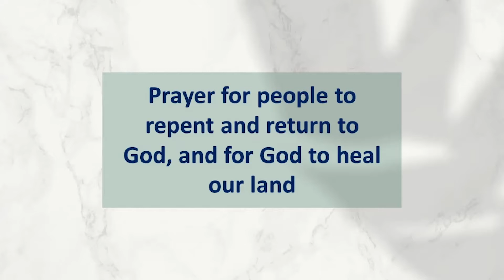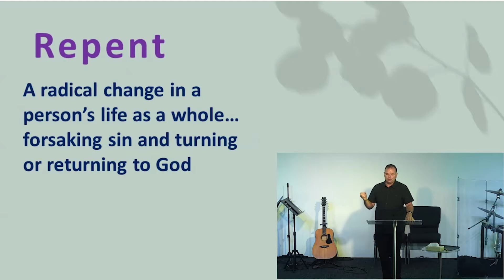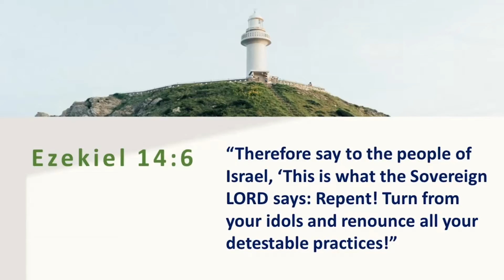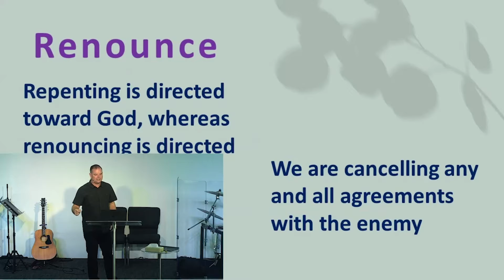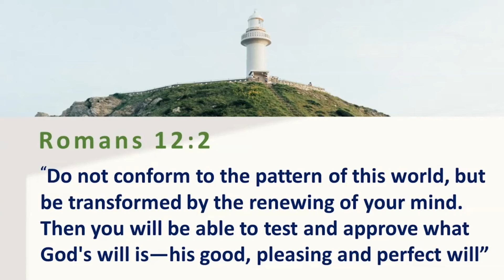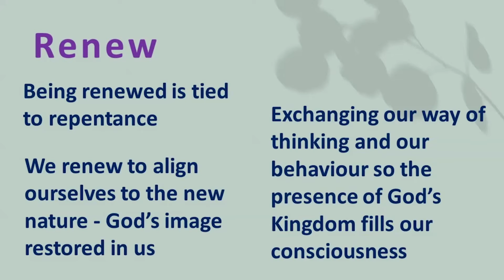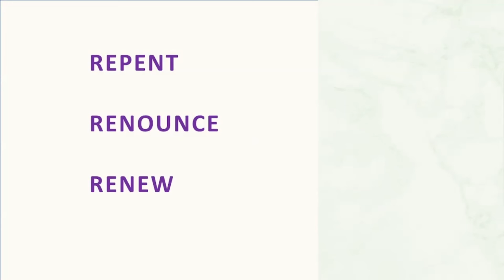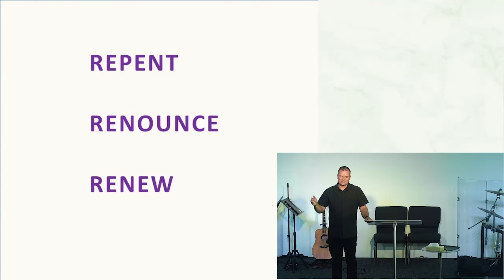Ps Brad Gardiner - Repent, Renounce, Renew